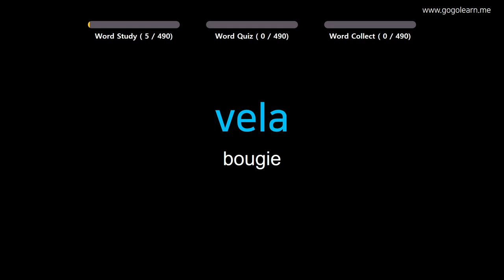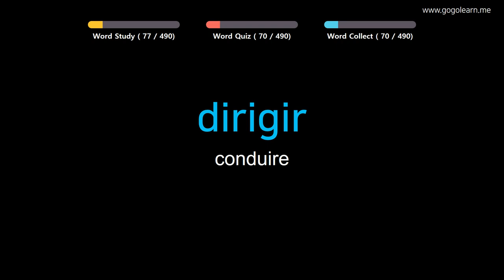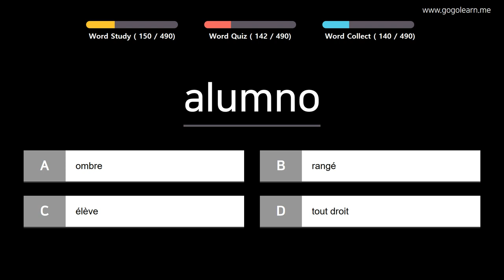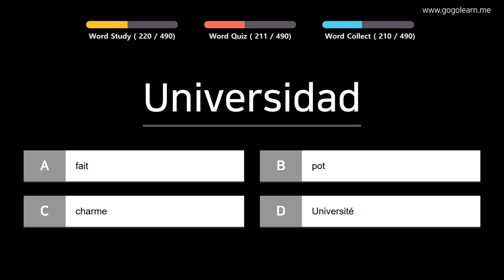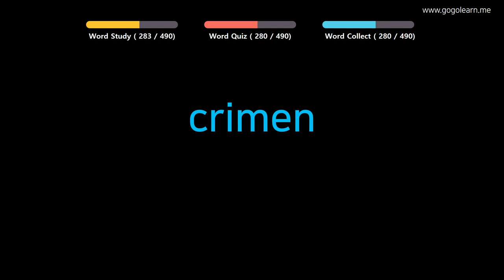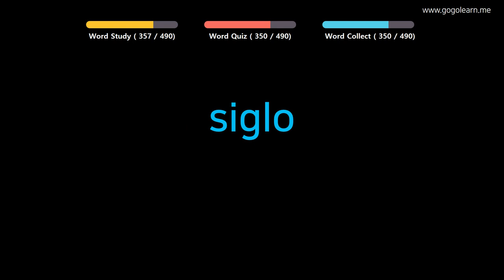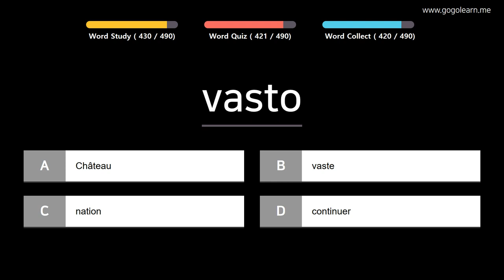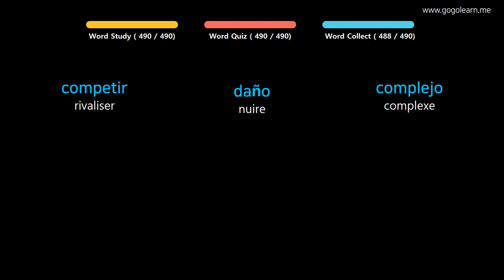Apprendre le Espanol | Vocabulaire Espanol collège de base | Golearn